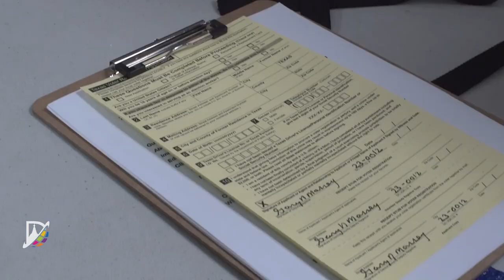Denton Vote Group Honored for Their Work with Denton ISD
Voting is one of the most important responsibilities for any citizen. The Denton Vote Group works tirelessly with us to ensure our youngest voters become engaged in the process.